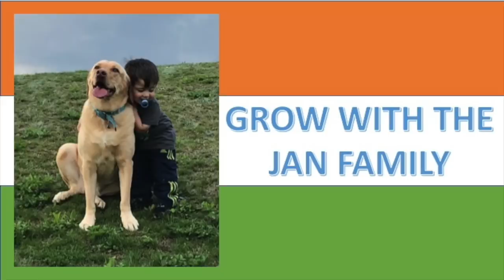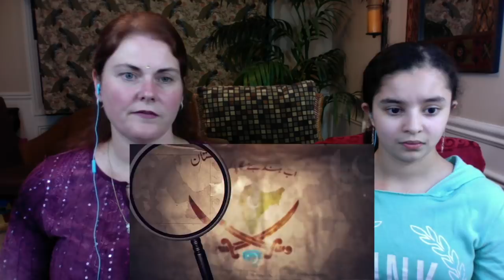Indian Kids Response to Pakistani Kids / Americans Emotional Reaction